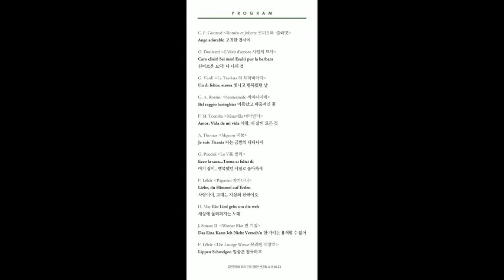[21.05.15.] 이윤경 ＆ 권재희 듀오 리사이틀 - 대구 ※대구공연/대구뮤지컬/대구연극/대구독립영화/대구문화/대구인디/대구재즈/대구오페라/대구공연정보※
장소 대구오페라하우스
5월15일(토) 5pm
공연시간 80분
관람연령 초등학생이상 관람가
전석 20,000원

할인정보
※ 티켓 수령 시 반드시 관련 증빙서류 제시 (미지참시 차액 지불)
※ 모든 할인은 중복 적용 불가
① 10%
- 코코아 회원할인 10% (1인4매 / 티켓 수령시 회원카드 or 신분증 제시 / 미지참시 차액 지불)
② 20%
- 문화패스 (1997년 ~ 2014년 출생자)
- 문화누리카드 결제 시
- 아이조아카드 소지자 (티켓 수령시 카드 지참 / 미지참시 차액 지불)
- 예술인패스 소지자 20% (순수 예술인 본인, 티켓 수령시 패스 지참 / 미지참시 차액 지불)
- dgtickets 방문 예매 시 20% (국채보상공원 내 구, 삼덕파출소 옆 / 매주 월요일 휴무 422-1255)
- 20인 이상 단체 (전화예매 시 가능: 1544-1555)
③ 50%
- 만65세 이상 (본인, 1957.1.1 이전 출생자, 신분증 제시)
- 국가유공자 (본인, 유공자증 제시)
- 장애인 (동반 1인까지, 복지카드 제시)